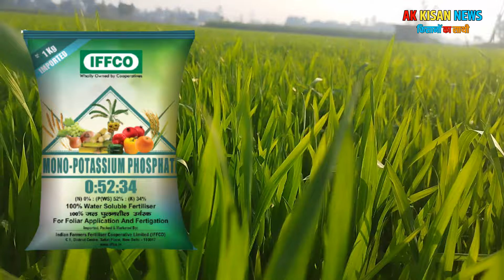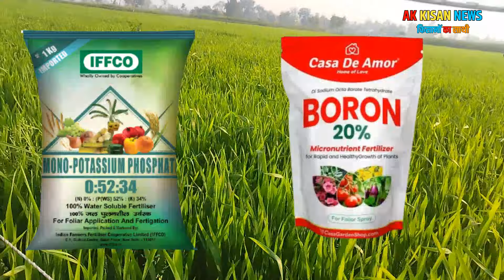गेहूं की बालियां लम्बी और मोटी कैसे निकालें | Gehu Ki Paidawar Kaise Badhaye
Gehu Ki Paidawar Badhaye
Gehu Ki Paidawar Badhane Ki Dawa
Gehu Ki Paidawar Badhane Ki Best Dawa
Gehu Ki Kheti
गेहूं में बालियां लम्बी और मोटी लें
गेहूं की पैदावार बढ़ाए
गेहूं की फसल में पैदावार बढ़ाने की दवा
गेहूं की फसल में पैदावार कैसे बढ़ाए
गेहूं में पैदावार बढ़ाने की खाद
गेहूं में पैदावार कैसे बढ़ाए
Gehu Mein Paidawar
Gehu Mein Paidawar Kaise Badhaye